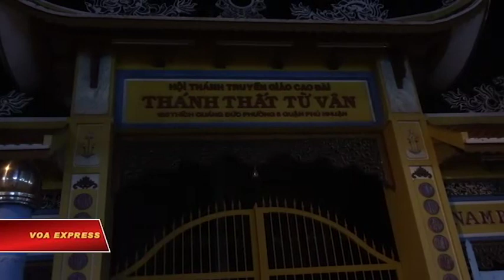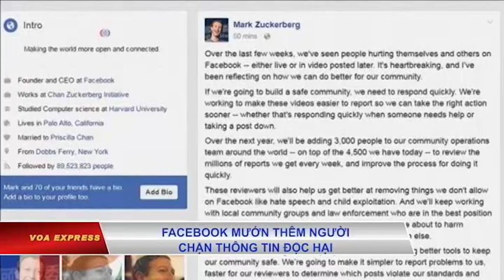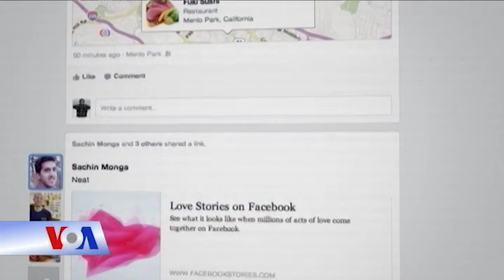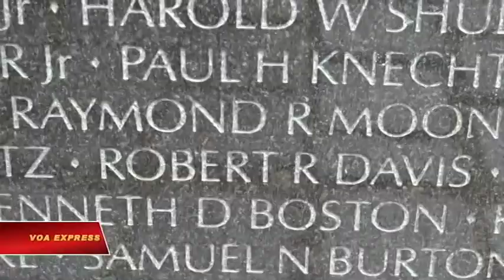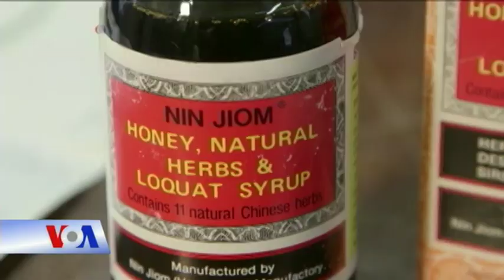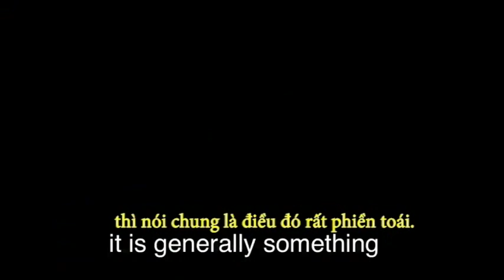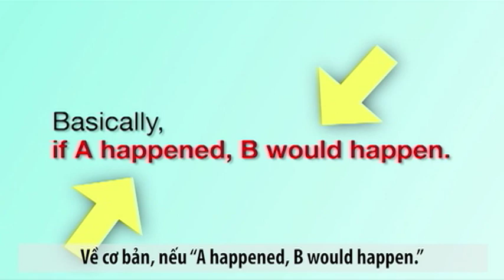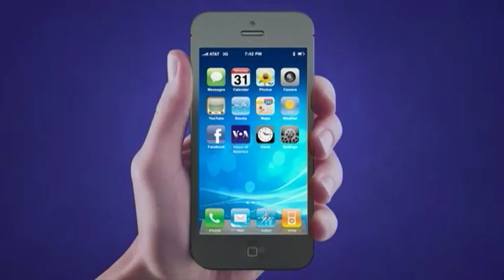Truyền hình vệ tinh VOA 4/5/2017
Ông Đinh La Thăng ‘chưa phải là mục tiêu cuối cùng’? Mỹ chưa cho hải quân tuần tra gần đảo nhân tạo ở Biển Đông. ASEAN, tốt thí trong ván cờ Mỹ - Trung? Tự do tôn giáo kiểu ‘quốc doanh’.Ông Tập và ông Duterte điện đàm về Biển Đông. Facebook mướn thêm người chặn thông tin độc hại. Ngày Tự do Báo chí Thế giới: Thách thức đối với nghề báo.

Vụ xem xét kỷ luật ông Đinh La Thăng tiếp tục gây ra nhiều đồn đoán, giữa lúc Ban Chấp hành Trung ương Đảng Cộng sản Việt Nam đang chuẩn bị tổ chức hội nghị lần thứ 5, và theo giới quan sát, vụ ông Thăng có thể nằm trong nghị trình.

Kể từ năm ngoái, quân đội Mỹ chưa thông báo bất cứ cuộc tuần tra để đảm bảo tự do hàng hải nào ở Biển Đông. Điều này báo hiệu sự thay đổi sau những tuyên bố trước đây của chính quyền của Tổng thống Trump rằng sẽ kiềm chế tham vọng của Trung Quốc.

Trung Quốc hôm 2/5 lên tiếng ca ngợi tuyên bố của Hiệp hội các quốc gia Đông Nam Á (ASEAN) về vấn đề Biển Đông, trong khi có nhận định cho rằng các nước thành viên của khối này là “tốt thí” trong cuộc chơi quyền lực của Mỹ và Trung Quốc.

Chủ tịch Trung Quốc Tập Cận Bình ngày 3/5 hoan nghênh "đối thoại" giữa Bắc Kinh và Manila về tranh chấp Biển Đông trong cuộc điện đàm với Tổng thống Philippines Rodrigo Duterte.

Giám đốc điều hành Facebook Mark Zuckerberg ngày 3/5 loan báo công ty sẽ mướn thêm 3.000 nhân viên trong năm tới trước các báo cáo về các nội dung  không phù hợp trên Facebook và tăng cường xóa chặn các video quay cảnh giết người, tự vẫn hay những hành động bạo lực khác.

Giới truyền thông Mỹ nói báo chí đang đối mặt với nhiều thách thức, kể cả vấn nạn tin giả. Đánh dấu Ngày Tự do Báo chí Thế giới, 3/5, Hội đồng Quản trị Phát thanh và Truyền hình Hoa Kỳ (BBG) và Trường Truyền thông và Công vụ thuộc Đại học George Washington tổ chức diễn đàn về tầm quan trọng của báo chí, bảo vệ tự do báo chí và an toàn cho ký giả.